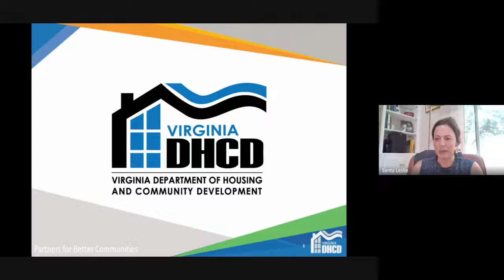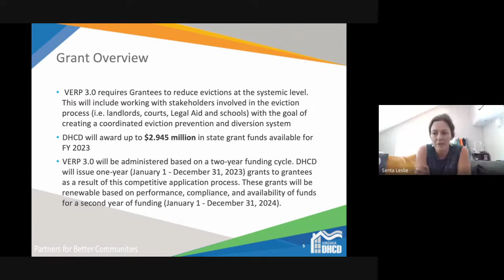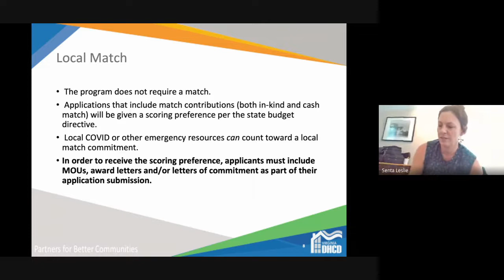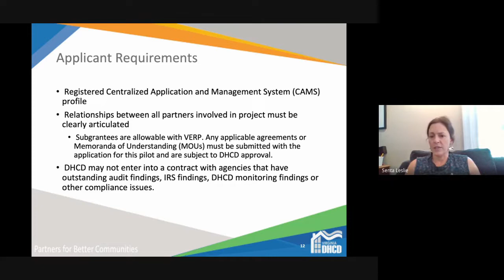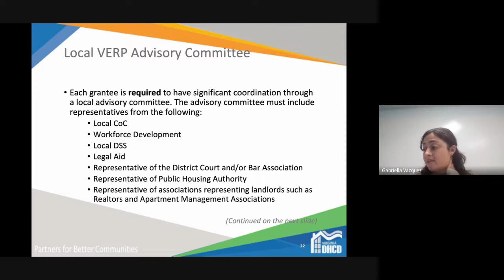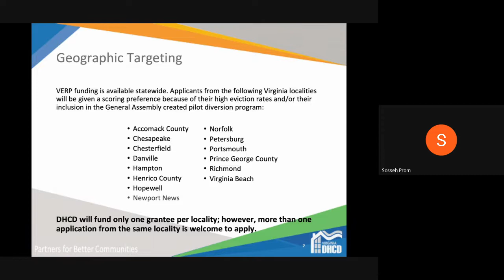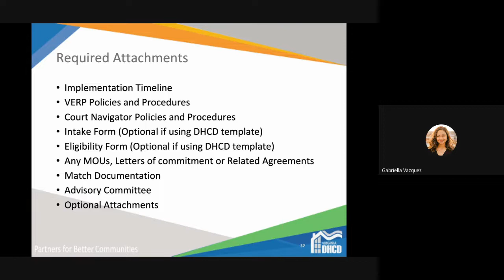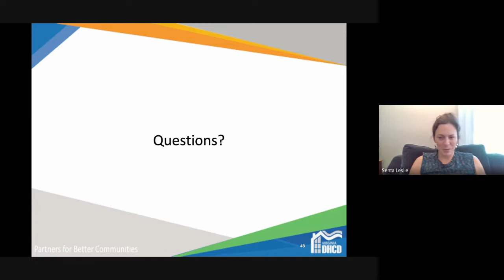VERP 3.0 How-to-Apply Webinar | August 3, 2022